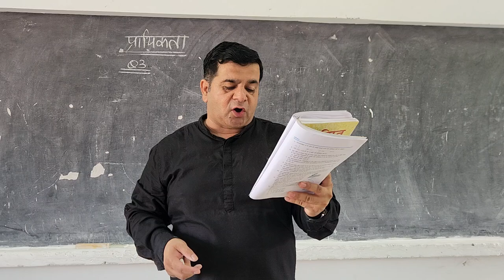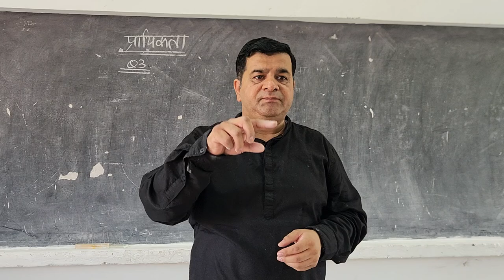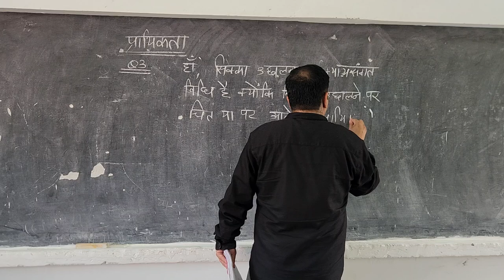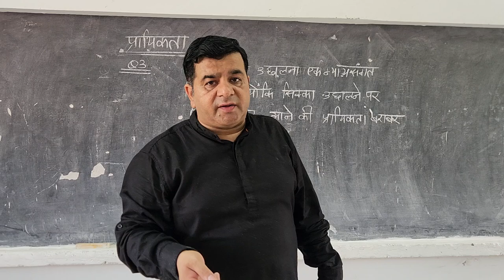CLASS 10 EX 14.1 Q3